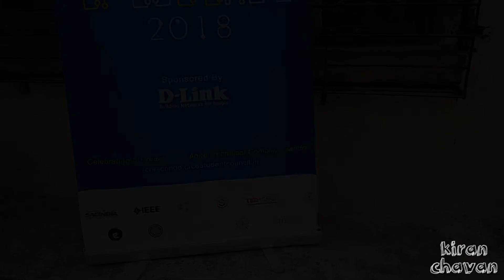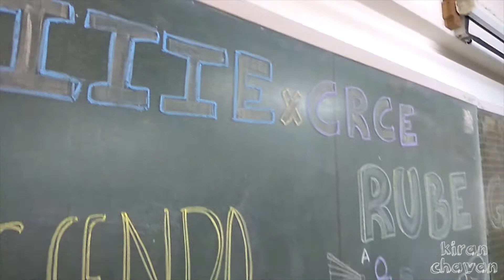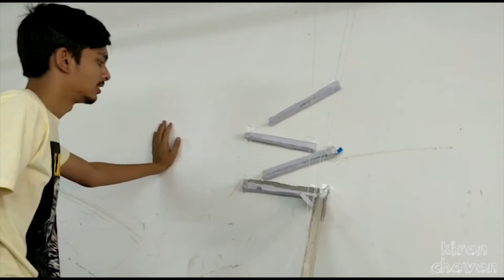IIIE x CRCE CRESCENDO 2018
This video contains the events conducted by iiie chapter of fr. crce.
One event was Techno Talks and other was rube goldberg machine design.